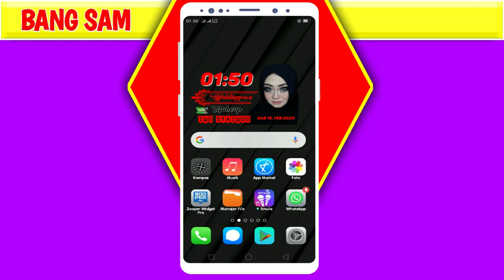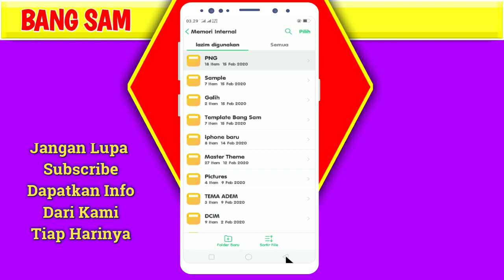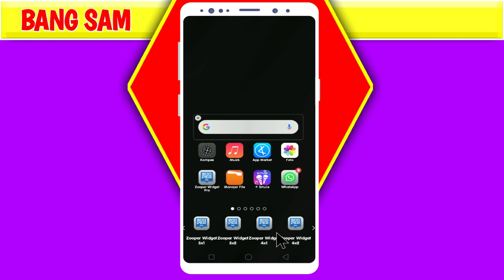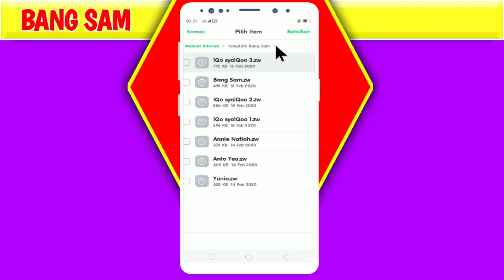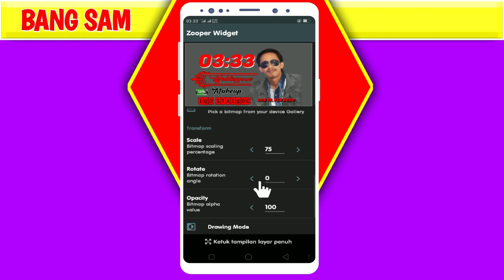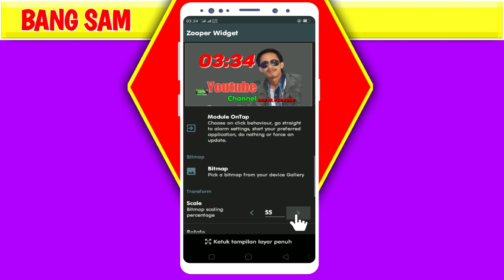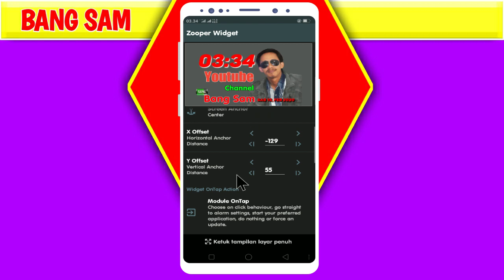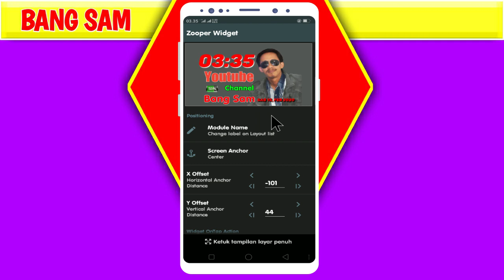Cara Buat Widget Keren Semua Android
Di video ini saya jelaskan Cara Buat Widget Keren Semua Android,untuk membuat widget keren di android itu caranya sangat mudah sob langkah pertama kalian instal dulu zooper widget pro dan download templat yang saya sudah sediakan setelah itu kalain siapkan juga foto kalian yang mau di pasang di widget supaya terlihat bagus foto kalian tanpa latar belakan dan berformat png langkah selanjutnya kalian juga buat foto tulisan yang latar belakangnya tidak ada berformat png juga ya sob untuk mengantikan template yang kalian pasang